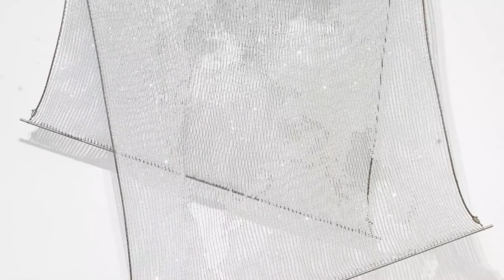Artist Vibha Galhotra working on her installation ‘Beyond the blue’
The artist employs material and processes with a deep layer of scientific understanding and references in her work. And while doing so, Galhotra revolves around the ideas of construction, deconstruction, and reconstruction at her solo show that references the impact of human actions on the ecology.